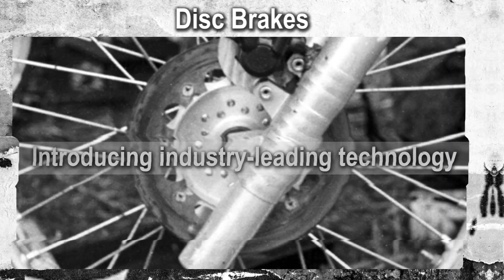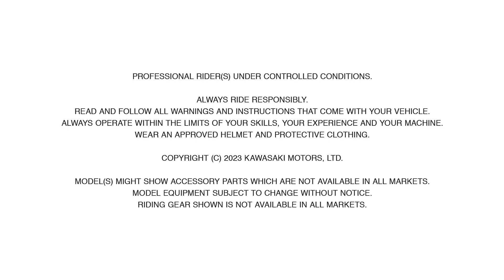Kawasaki KX 50 Years Anniversary